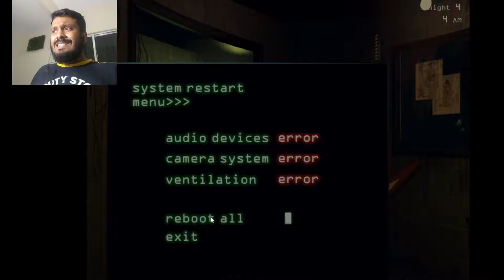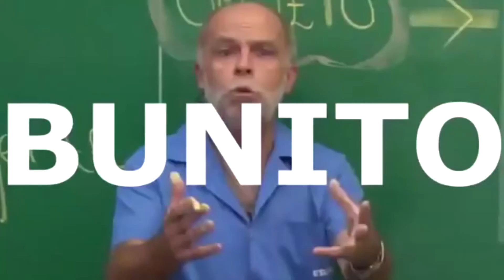Eu tô jogando demais!! - Five nights at Freddy's 3 parte 4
Five Night at freddy's 3 - Parte 4 FNAF 3
Fala Galera! mais uma gameplay de Fnaf 3! agora agora jogando a quarta noite! e como sempre, jumpscares logo de cara, e muitos sustos  engraçados! espero que gostem FNAF é um jogo bem loko mesmo